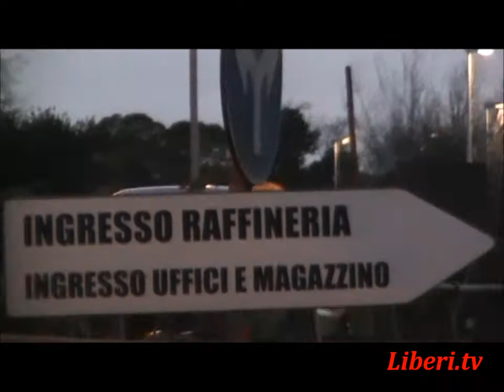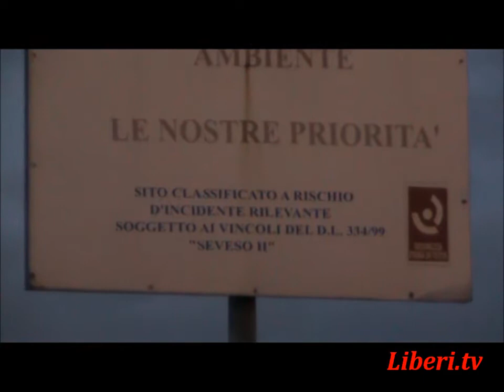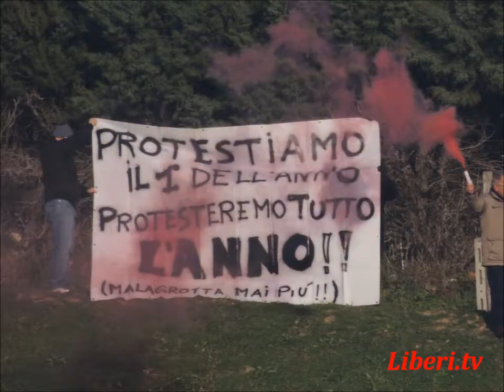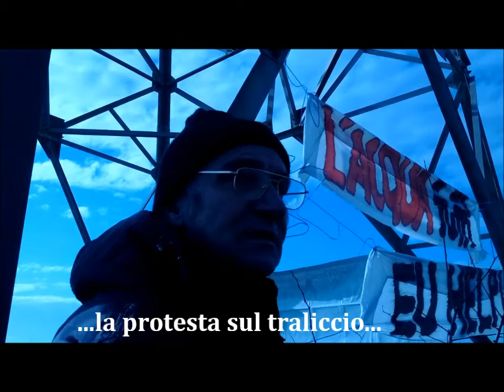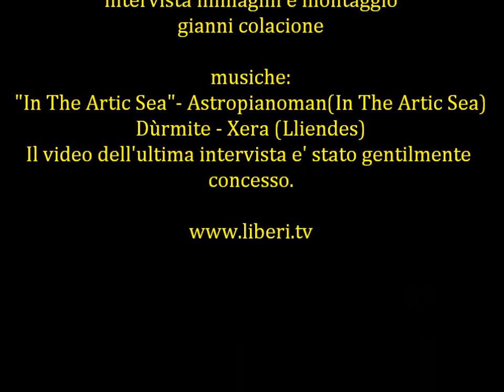Reportage sui Monti dell'Ortaccio e la questione rifiuti - Prima puntata: La zona interessata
Registrazione effettuata da Liberi.tv a gennaio 2013 a Roma
Reportage sui Monti dell'Ortaccio e la questione rifiuti

- Prima puntata : La zona interessata

Premessa:
Nella zona cerchiata che vedrete fra poco insistono da vari anni:
- una ex raffineria oggi deposito di idrocarburi,
- la discarica di Malagrotta (la più grande d'Europa,
- un termovalorizzatore (all'interno di Malagrotta),
- un sito di trattamento di rifiuti ospedalieri che serve tutto il Lazio,
- poco distante verso ovest l'aereoporto internazionale di Fiumicino, con relativo impatto ambientale.

E ora si Progetta una nuova discarica ai Monti dell'Ortaccio all'interno dell'area segnata.

Il video dell'ultima intervista è stato gentilmente concesso.

Artista: Astropianoman
Brano: In The Arctic Sea
Lic. CC: By-Nc-Nd

Artista: Leslie Hunte
Brano: Dúrmite
Album: Xera
Lic. CC: By-Nc-Nd